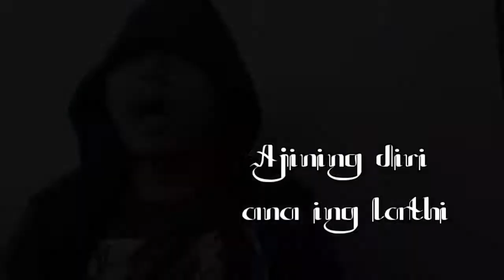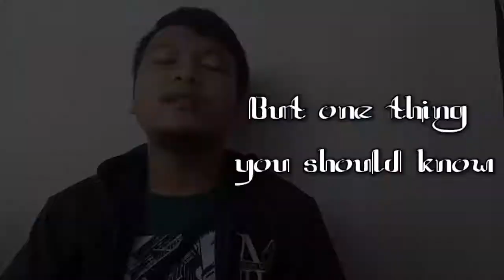Weird Genius - Lathi Cover By Candle Frost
Denying all of the truth, oh-oh

Kowe ra iso mlayu saka kesalahan

*Stay Creative And Keep Writing Content